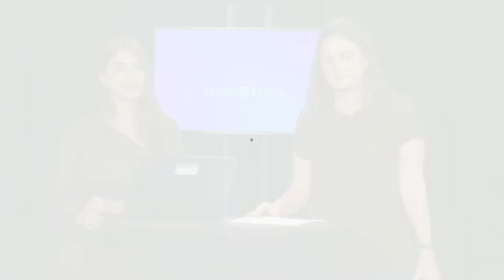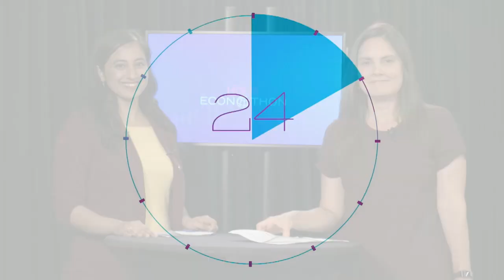Econothon: Women’s Empowerment, is $1.90 Enough? What is the Blue Economy?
Economic growth, jobs, inequality climate change -- these development issues never sleep.
Want to learn more about the economics behind international development? How can we stimulate economic growth, reduce poverty and help people in developing countries?  Join us for a live, 24-hour “Econothon” where experts from the World Bank Group and beyond will engage a global audience on the development challenges facing the world today.

Because development never sleeps, this unique event will travel across the globe over the course of a day.  It will feature dozens of economists on multiple issues crucial to development that we have always wanted to know more about. For example: how to remove barriers that prevent women from participating in the workplace; why investing in education; health and other forms of human capital pays big dividends in the long term; how to manage debt financing; and how to build more resilient and sustainable water, food, and electricity systems in the wake of a changing climate.

Panel Discussion: Women's Empowerment with Caren Grown, Senior Director, Gender, World Bank, Rudaba Nasir, Global Lead for Women's Employment & Childcare, IFC, Rita Ramalho, Senior Manager, World Bank and Girija Borker, Economist, World Bank

Interview: Is $1.90 enough? with Dean Jolliffe, Lead Economist, World Bank.

Interview: What is the Blue Economy? with Karin Kemper, Global Director, World Bank.